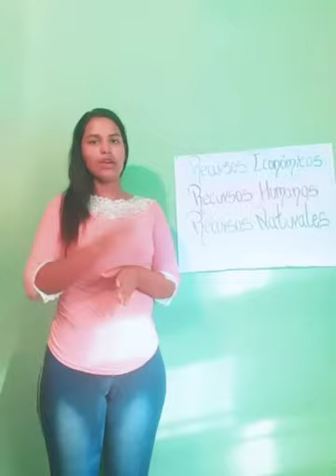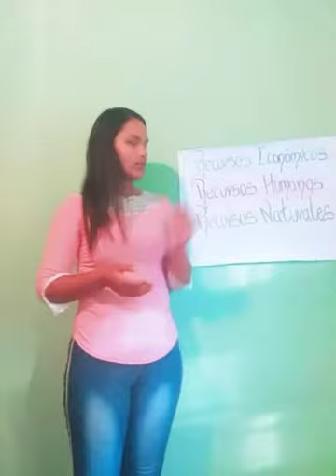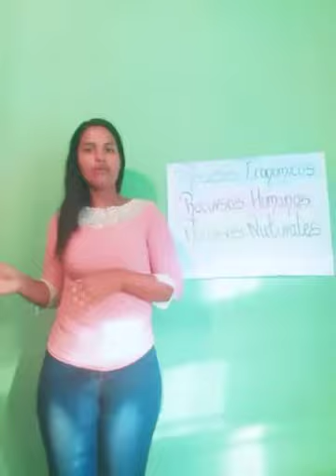Recursos Económicos, Humanos y materiales_Milano Maylen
Video de contenido académico para responder a un requerimiento de la Unidad Curricular Economia Jurídica en estudios de Derecho de la UNERG